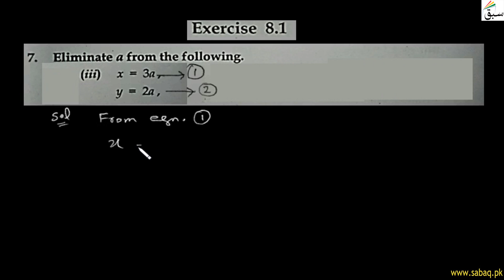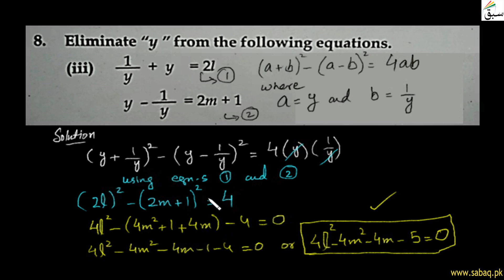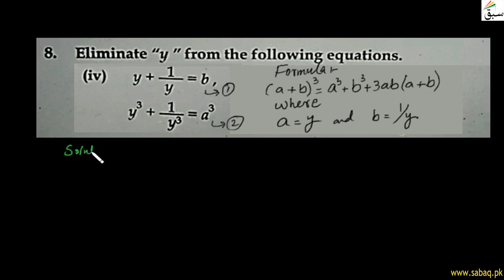Elimination-Miscellaneous-Exercise-8-From Question 7 Part 3 to 8, Math Lecture | Sabaq.pk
This video is about: Elimination-Miscellaneous-Exercise-8-From Question 7 Part 3 to 8, Math Lecture | Sabaq.pk |. Practice tests and free video lectures for Physics, Chemistry, Biology, Math’s, Computer Science, English & more subjects are also available at Sabaq.pk. So, subscribe to Sabaq.pk/Sabaq Foundation now and get high marks in your exams.

CLASSES WE COVER AT SABAQ.PK / SABAQ FOUNDATION:

1. KG
2. Class 1
3. Class 2
4. Class 3
5. Class 4
6. Class 5
7. Class 6
8. Class 7
9. Class 8
10. Class 9
11. Class 10
12. Class 11
13. Class 12
14. Class 13
15. Class 14
16. MCAT
17. ECAT
18. CSS

BOARDS WE COVER AT SABAQ.PK / SABAQ FOUNDATION:

1. FBISE
2. Sindh Board
3. KP Board
4. Balochistan Board
5. Cambridge

STUDY MATERIAL WE OFFER AT SABAQ.PK / SABAQ FOUNDATION:

1. Physics Lectures
2. Chemistry Lectures
3. Mathematics Lectures
4. Biology Lectures
5. English Lectures
6. General Science Lectures
7. Computer Science Lectures
8. General Math Lectures
9. Accounting Lectures
10. Statistics Lectures
11. Advance Accounting Lectures
12. Cost Accounting Lectures
13. Practice Tests
14. Physics Practical
15. Chemistry Practical